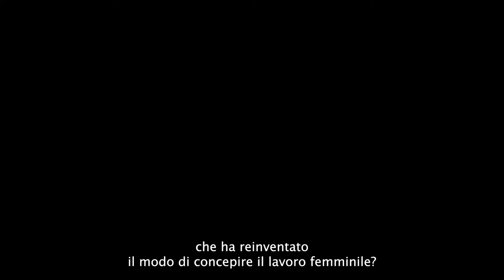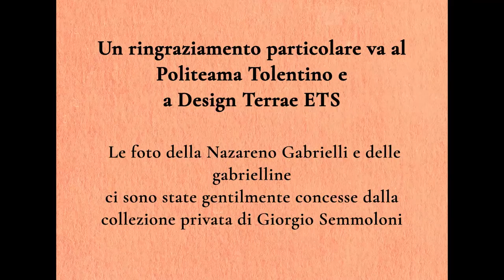Tolentino, Città Gabrielli | LE GABRIELLINE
Siamo negli anni '20, alla Nazareno Gabrielli le operaie specializzate sono fra le donne più rispettate di Tolentino, la Gabrielline.

Instancabili lavoratrici, sempre al passo coi tempi, essere Gabriella significava avere una posizione sociale prestigiosa.

Questo episodio di 𝗧𝗼𝗹𝗲𝗻𝘁𝗶𝗻𝗼, 𝗖𝗶𝘁𝘁𝗮̀ 𝗚𝗮𝗯𝗿𝗶𝗲𝗹𝗹𝗶 realizzato da Zagreus è dedicato proprio a loro!